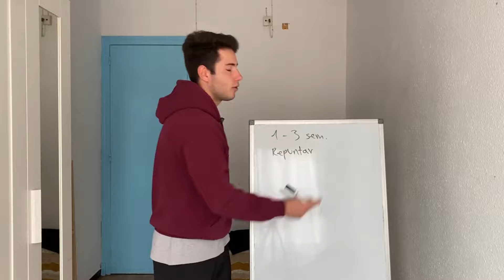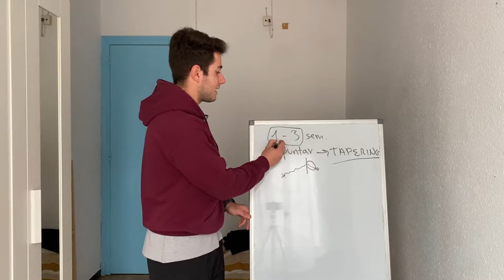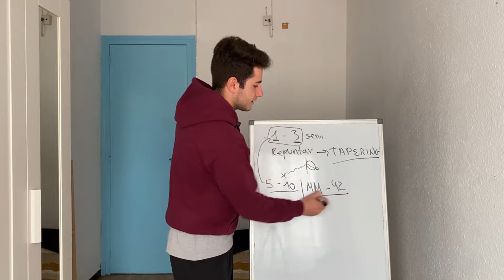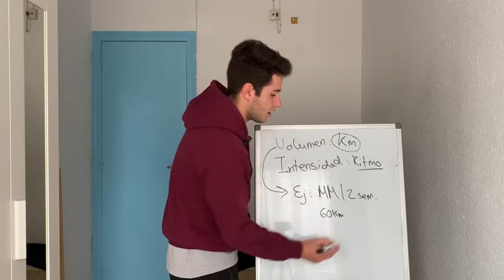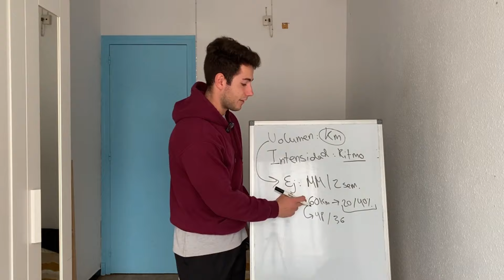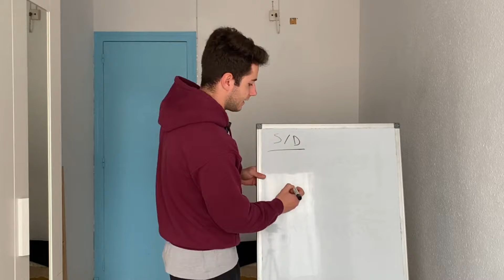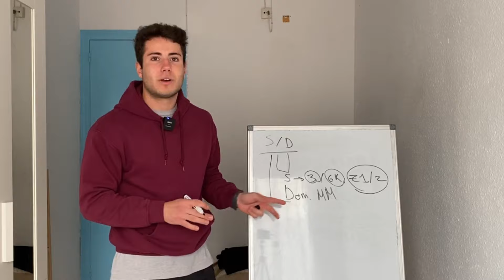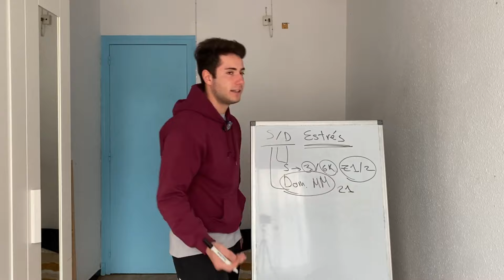NO Hagas Esto Antes de una Carrera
Mi reloj (Garmin Forerunner 245)

Mis zapatillas (Brooks Ghost 15)

En este vídeo vas a aprender como realizar un tapering para optimizar tu rendimiento antes de una carrera de running. Y no echar por tierra semanas o meses de entrenamiento.